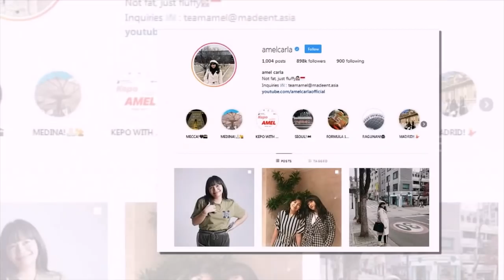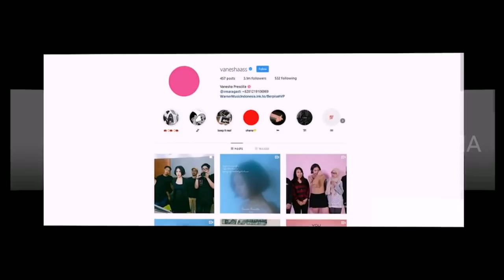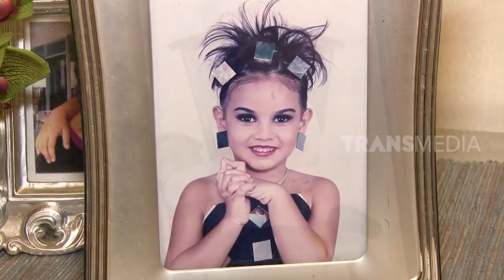Kembang Setaman Panggung Hiburan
SELEBRITA SIANG
Senin, 18 Februari 2019
"SELEBRITA SIANG"
TAYANG SETIAP HARI SENIN-MINGGU
PUKUL 10.30